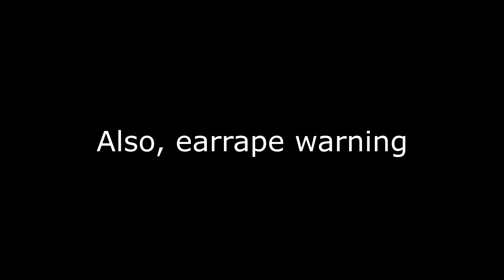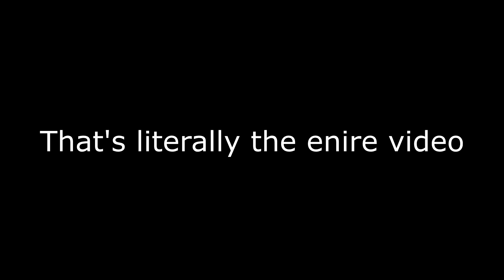Playing NFS Carbon at 2am during lockdown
I was bored, don't @ me